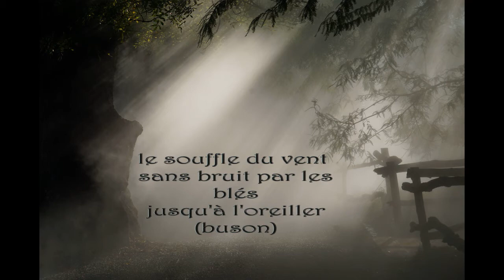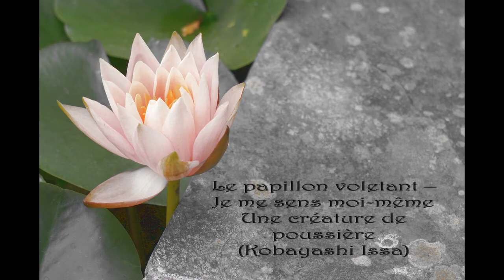Nuance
Chansons et poèmes d'auteurs français adaptés et chantés sur des morceaux , je compose des musiques originales sur des bases poétiques à la guitare et au piano, je vous invite. à un voyage dans le temps et l'espace remplis de poésies de douceurs et d'harmonies.